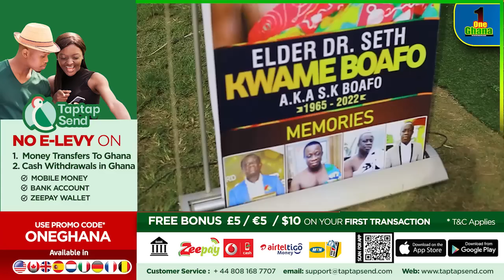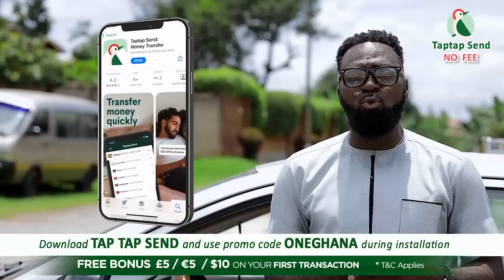SAD…YAW DABO criεs uncontrollably at Dr SK Boafo’s funerαl; Nana Amakye Dede,Salinko mourn with fam.